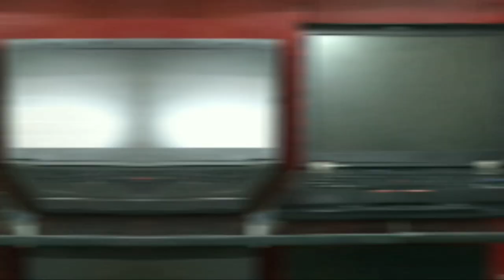Laptop Market in Mumbai | Desktop Market In Mumbai | Second Hand Laptop Market In Mumbai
Laptop Market in Mumbai | Desktop Market In Mumbai | Second Hand Laptop Market In Mumbai | Cheapest Computer in Mumbai | Cheapest Desktop in Mumbai | Cheapest PC in Mumbai |

world computer

Wholesalers Laptop & Desktops

ADDRESS ::-

WORLD COMPUTER & LAPTOP
Opp Chitra Cinema, near Dadar TT Flyover, Dadar (East), Mumbai - 400014.
1st Call & come
Whatsapp Mobile no.

Nearest railway station :- Dadar

Apple, Dell, HP, Lenovo, Branded CPU

Dell Optiplex CORE 2 Duo 2GB Ram, 160GB HDD Rs.3000

I3 2nd Generation 4GB /500gb  CPU Rs.7500
I3 3rd Generation 4GB /500gb  CPU Rs.8500
I3 4th Generation 4GB /500gb  CPU Rs.10500

I5 1st Generation 4GB /500gb  CPU Rs.6000
I5 2nd Generation 4GB /500gb  CPU Rs.8000
I5 3rd Generation 4GB /500gb  CPU Rs.9000
I5 4th Generation 8GB /500gb  CPU Rs.11500

I7 2nd Generation 4GB /500gb  CPU Rs.16000
I7 4th Generation 4GB /500gb  CPU Rs.19000

Used Branded Laptops in Cheap Price | Cheapest Wholesale/Retail Laptops Shop | Mumbai

▶Lenovo think pad (used Laptop )
CORE I3 4th GEN -4GB- 500HDD . 14" wifi @14000 x 13unit

▶ Lenovo Laptop (used Laptop )
CORE I5 1st GEN -4GB- 320HDD . 14" wifi @14000 x 1unit

▶HP Server Laptop 17" Big SCREEN used Laptop
CORE I5 2nd GEN -8GB- 320HDD . 17" wifi 1gb graphic card @20000 x 1unit

▶Dell precision 7710 Laptop
CPU. Intel Xeon E3-1535M v5 2.8GHZ / GPU. AMD FirePro W7170M (4GB GDDR5)
4GB GDDR5  Graphic Card / Display. 17.3”, Full HD (1920 x 1080), IPS.
HDD 1TB HDD, 7200 rpm. M.2 Slot. 1x 2280 PCIe 3.0 x4 NVMe (M key)
RAM 64 GB DDR4 Ram / HDMI Wifi Webcame 3HR Backup
Rs.50,000

▶HP Elitebook 1030 X360 G2
Core i7-7600U 2.9 GHz 7th generation / 8GB DDR4 RAM /  512 GB SSD flash drive
360° rotatable full HD touched 14"
Rs.50000

Monitor Starting From Rs.1000 /-

15"LCD Rs.1000
17"LCD Rs.2000
19"LCD Rs.3000

Keyboards Rs. 200 /-
Mouse Rs. 200 /-

Copyright : Everything you see in this video was created by Suraj Vlogs [Me]. Please do not use any photos or content without asking permission.

Till Than
Om Sai Ram. 🙏
Jai Hind. 🇮🇳